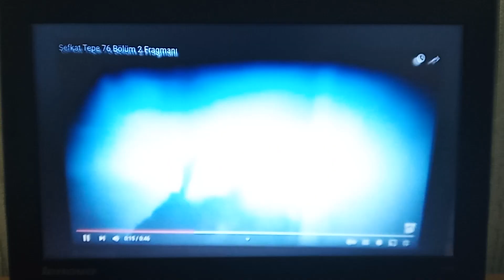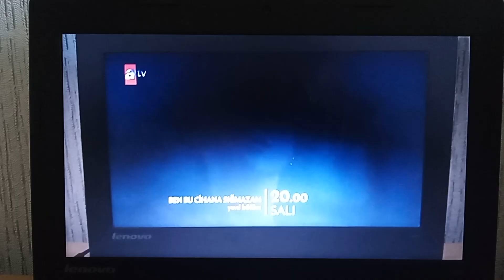ATV - Reklam Jeneriği, Asker Dizisi ve Aksiyon Dizisinin Fragmanı ve Reklam Jeneriği (15.10.2023)